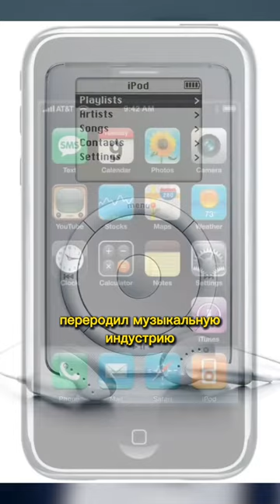Топ 3 самых крутых гаджета | Wylsacom